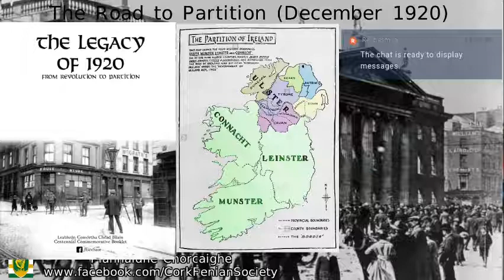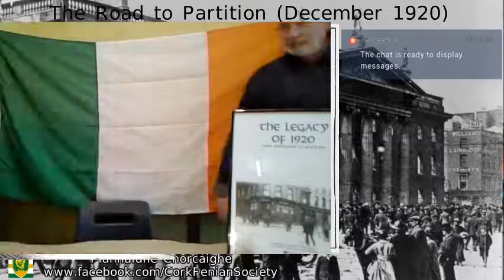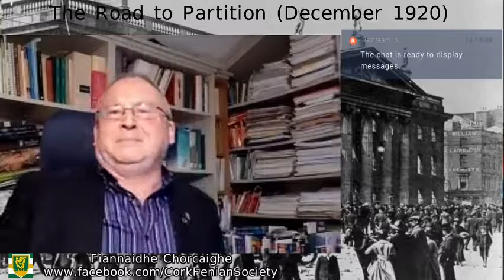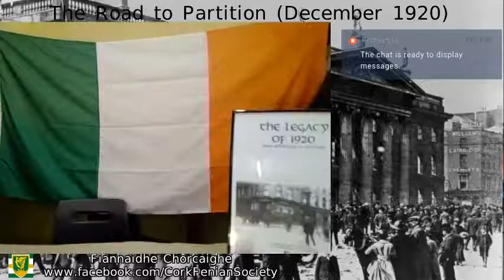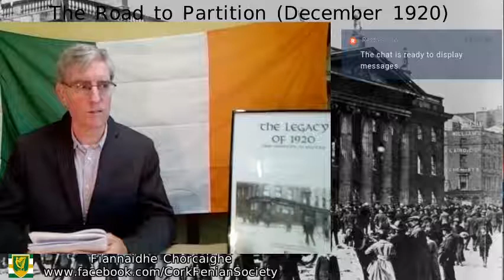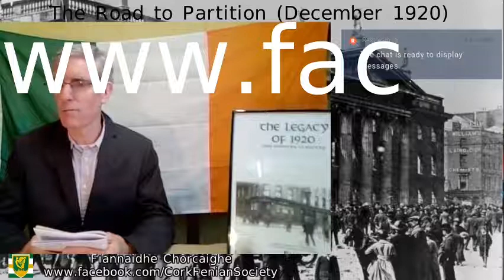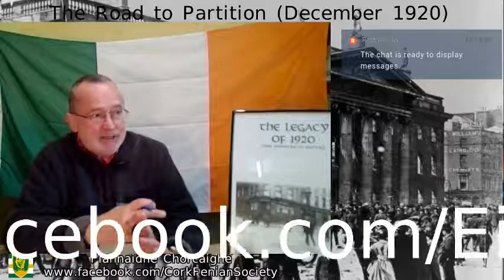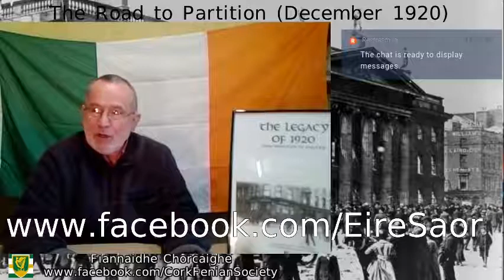Road to Partition (December 1920)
Discussion on the construction and effect of partition in Ireland via the Government of Ireland Act of 1920. As well as reviewing productive ways to ensure that the voice of all the people of Ireland is heard when it comes to the question of the continued division of our country.
The video was streamed live to facebook, youtube and zoom.

In December 1920 the British Prime Minister, Lloyd George, authored The Government of Ireland Act which was inimical to the interests and will of the Irish people.
Earlier he said: ''If you asked the people of Ireland what plan they would accept, by an emphatic majority, they would say, "We want independence and an Irish Republic." There is absolutely no doubt about that.''